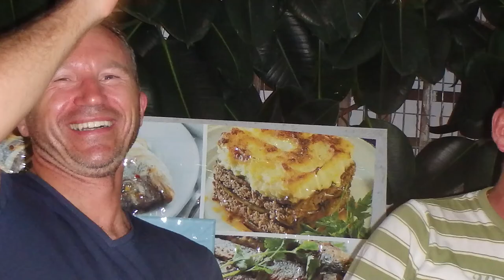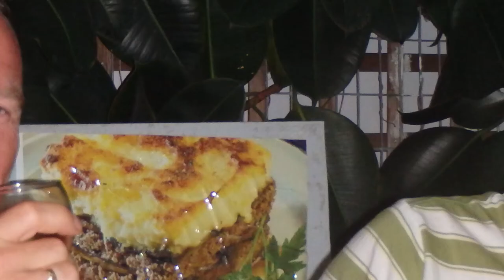Memories Bring Memories from Taverna Porto Vaths Greece Eurozone's Porto Atheras-beach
Greece, officially the Hellenic Republic, known also as Hellas, is a country located in Southeast Europe.
The beach of Atheras is located in the homonymous small village, in a distance of 14 km from Lixouri, in the municipality of Paliki. It is a quiet sandy beach with clear blue waters. Τhe small harbour of Porto Athera hosts several boats. The magnificent view of the sea and the green hills that surround it will amaze you.